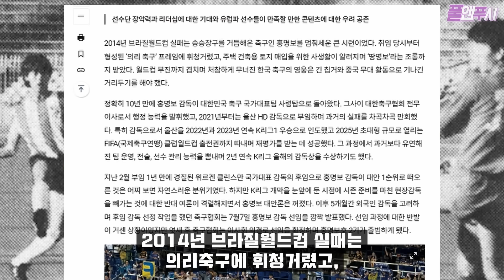“요르단전 승리로 반전되었을까?” 승리하고 돌아온 홍명보의 태도는? // 한국 vs 요르단 이후